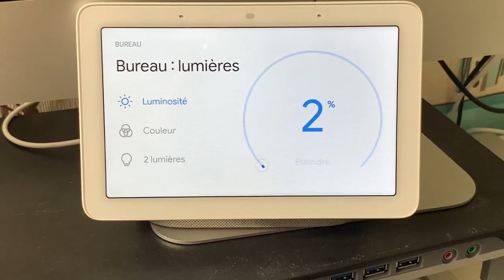Google Home Google Assistant Mise à Jour Discrète Mise à Jour En Cours De Déploiement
Salut voici une mise à jour de notre google Home Google Assistant  super discrète mais faisant son petit effet sympatique. Avez vous même reçu cette mise à jour qui est actuellement en cours de déploiement  sur tout les google home Nest Hub Google Home Mini.